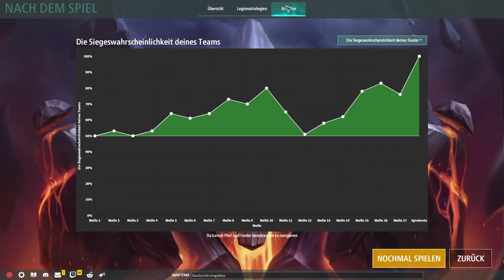Legion TD 2 / Heilende Rächerin gegen Foureyes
Heute in Legion TD 2 speiel ich im Ranglisten Modus gegen einen Gegner, der vor seine heilige Rächerin einen Baum des Lebens setzt, damit diese sich regenerieren kann. Am anfang ist das Healing extrem stark und ich komme kaum dagegen an. Als ich aber dann 2 Foureyes schicke um beide Rächerinnen unter Beschuss zu nehmen, findes das Spiel ein Ende.